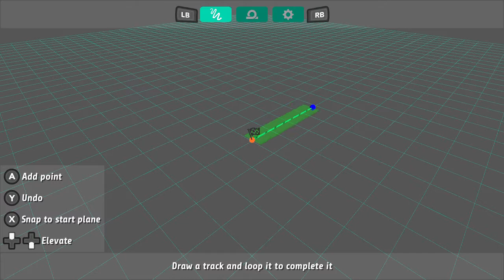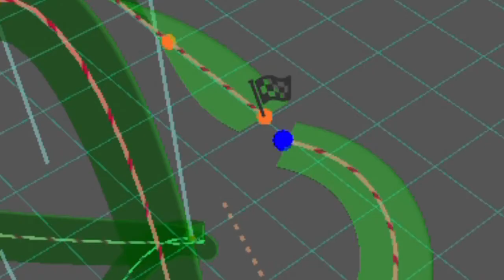A puntito de F-Zero | Super Pilot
Super Pilot es un juego indie que se encuentra en fase demo pero que tiene un aspecto esperanzador para los fans que llevan años esperando una secuela de F-Zero. Si os gusta la velocidad y el rollo futurista y de ciencia-ficción tenéis que probarlo.

Recientemente este juego ha sido admitido en Steam mediante Greenlight, siento curiosidad por cómo será el producto final.